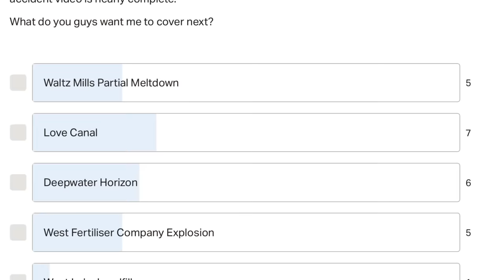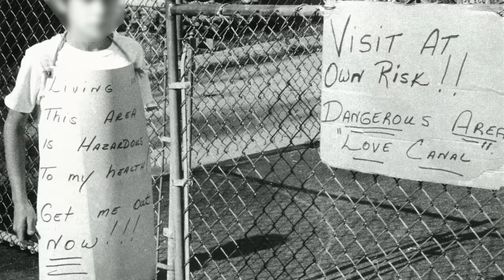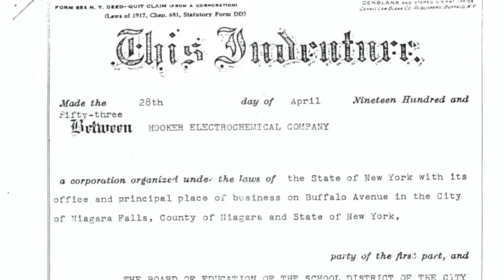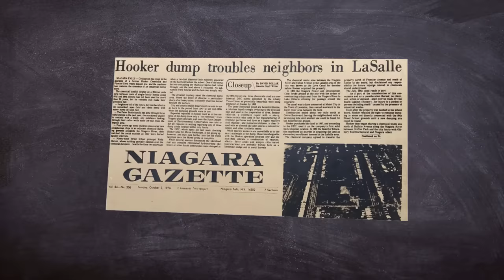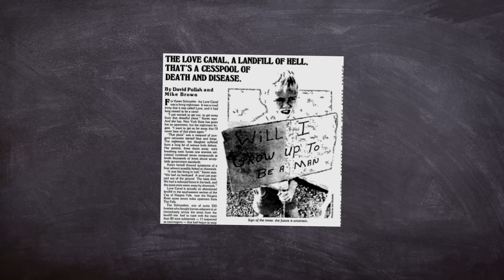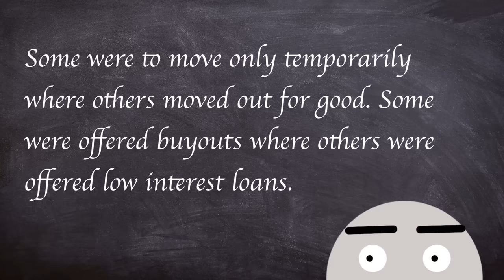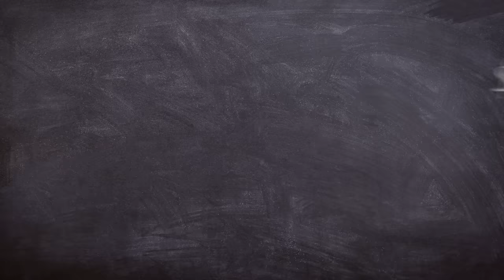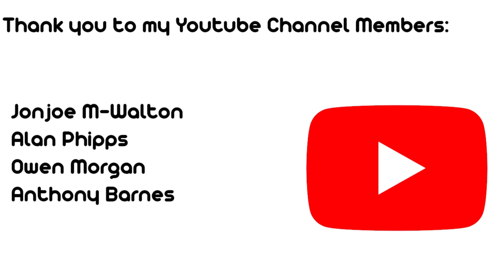A Brief History of: The Love Canal (Short Documentary)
It's August 1978 and for the first time in US history emergency funds are to be used for a situation other than a natural disaster. President Jimmy Carter declares a public health emergency in a community near Niagara Falls and would be the first entry in the Superfund list.